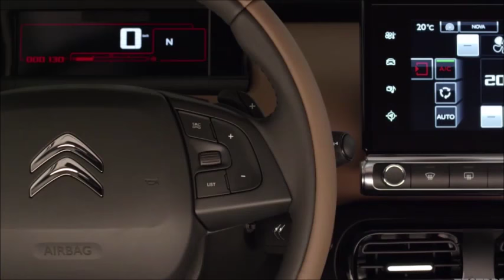Citroen C4 Cactus Sürüş İzlenimi